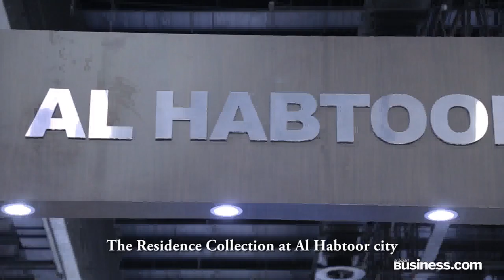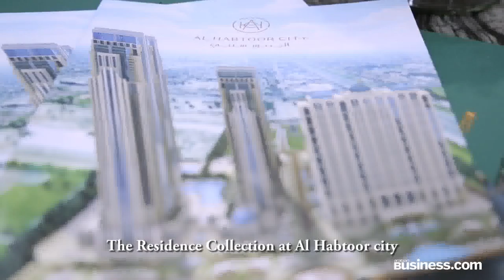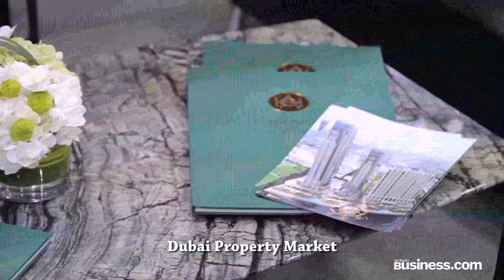Cityscape Global: Khalaf Al Habtoor says no plans to reduce prices